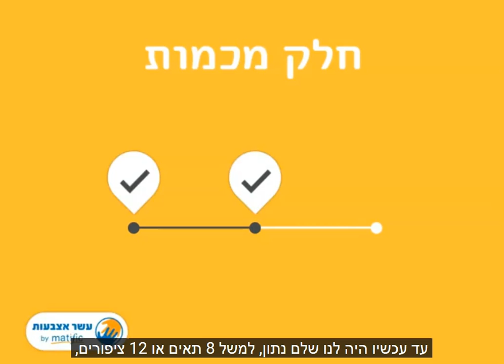שבר כחלק מכמות - עשר אצבעות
בסרטון זה נלמד על שברים כחלק מכמות.
נחלק ציפורים ושובכים לקבוצות שוות כדי למצוא את החלק הרצוי. נגלה שאותו השבר יכול לתאר כמויות שונות של אותם הדברים, ושזה תלוי פשוט חלק של איזו כמות הוא. כלומר, איך אנחנו מגדירים את השלם שלנו. באמצעות ציפורים צבעוניות נראה שאנחנו יכולים לפעמים לבחור את השלם שלנו, וכך בעצם לקבוע איזו כמות יתאר כל שבר.
זוהי דרך מהנה ומרתקת במיוחד ללמוד מתמטיקה.